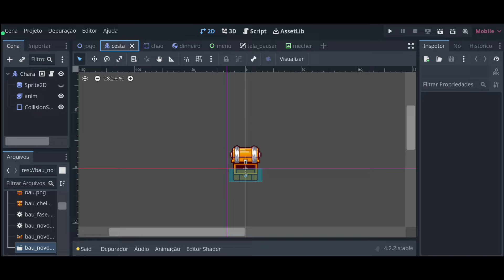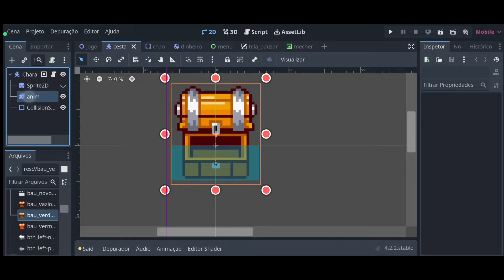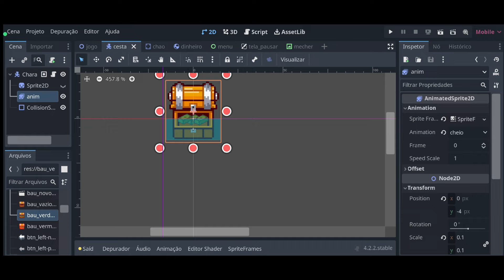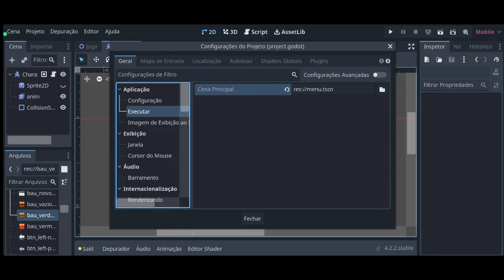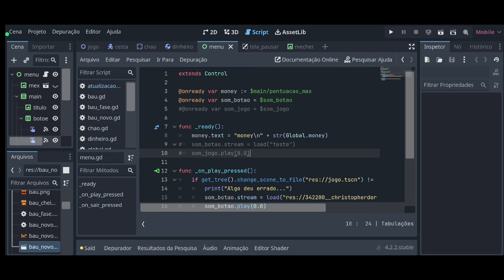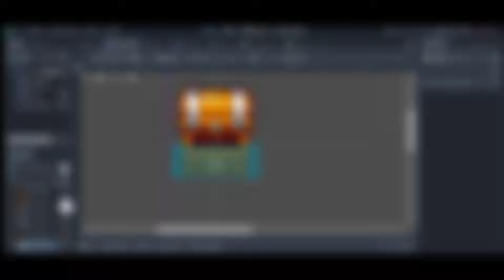ATUALIZAÇÃO DO MEU JOGO 2D CRIADO NA GODOT MOBILE!!! - Money Cascade Challenge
A atualização com mais novidades do meu jogo já está disponível. Recentemente criei um jogo em 2D pela godot usando 100% o celular, e desenvolvi o jogo até trazer uma primeira versão disponível em apk.

Dessa vez na versão 8.1, adicionei mais uma sprite de baú, para simular o dinheiro dentro, diminui a quantidade de perdas, e mais algumas coisas quer explico no vídeo.

➜ Entre no SERVIDOR do canal, tire suas dúvidas com a comunidade e APRENDA MAIS sobre CRIAÇÃO de JOGOS

➜ Me siga no Instagram, lá você tira suas dúvidas DIRETAMENTE COMIGO

⚙️ Equipamentos que utilizo:
🎤 Microfone de lapela K9 sem fio tipo C
🎤 FIFINE Microfone USB e tipo C para jogos/vídeos com RGB
⌨️🖱️ Kit teclado semi mecânico com LED e mouse RGB
🎧 Fone de ouvido Bluetooth sem fio AirDots 2